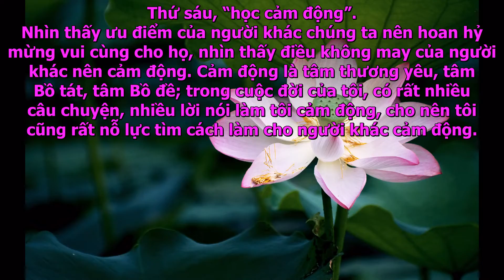7 điều cần học suốt đời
7 điều cần học suốt đời-Phật giáo
7 điều cần học suốt đời-Lời hay ý đẹp